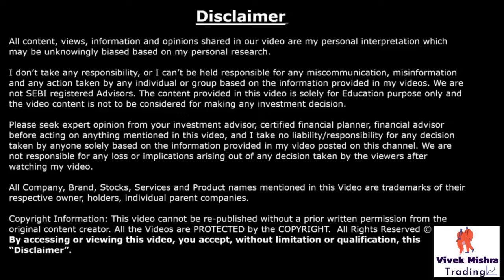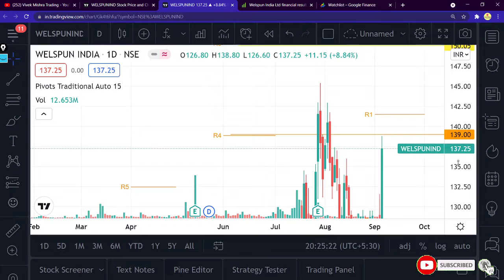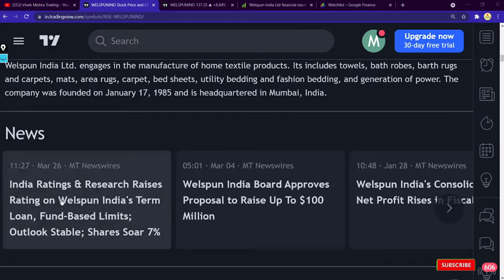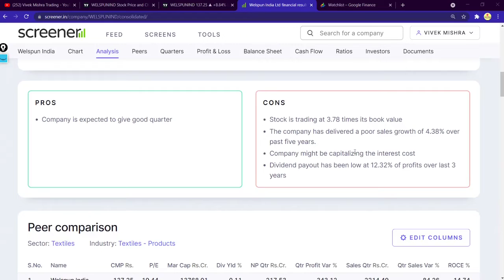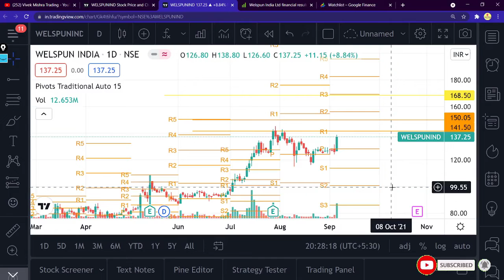Welspun India Ltd Share Price Latest Analysis Chart Review Target For Buyers Stock Financial update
Welspun India Ltd
Company

Welspun India is a textile company based in Mumbai, Maharashtra, India. It is Asia's largest and the 2nd largest terry towel producer in the world It exports more than 94% of its home textiles products to more than 50 countries. Wikipedia
Parent organization: Welspun Group
Founder: B K Goenka
Founded: 17 January 1985
Headquarters: Mumbai
Revenue: 5,400 crores INR (US$760 million)
Subsidiaries: Welspun Flooring Limited, Welspun USA, MORE

Grateful!😇